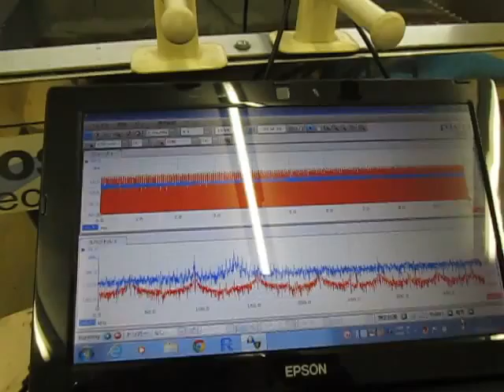超音波発振計測解析システム（超音波テスター）の実験動画